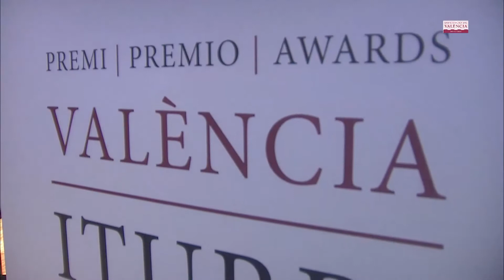M. Balakirev, Islamey: An Oriental Fantasy - Juan Carlos Fernández-Nieto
Juan Carlos Fernández-Nieto performs Balakirev Islamey, An Oriental Fantasy. Live recording at Palau de la Musica de Valencia, Spain

Iturbi International Piano Competition,
September 2017